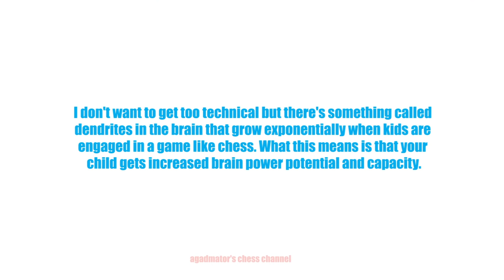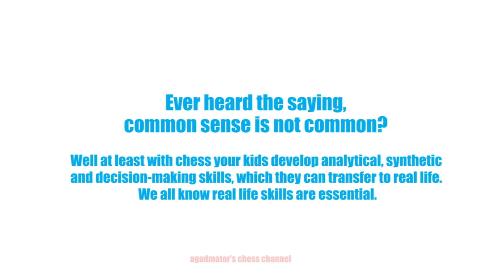5 Reasons your kids should learn to play chess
I never understood the benefits of chess because I never learned to play the game. As a kid I would watch the adults play the game and sit for hours methodically choosing their moves. In fact, I thought the game took too long and they were just being picky about moving their pieces across the board. What I didn't know was the level of intelligence, planning, patience and just the mere thought process that was required to win.
Knowing how to play chess, in fact, helps you in so many other areas in life. When I realized this, I knew that chess was a game I wanted my kids to play. Also it was a game that many black kids didn't play. There are some great benefits to introducing this game to all children, and here's why. "Watch me without ads on your Amazon devices and Roku TV